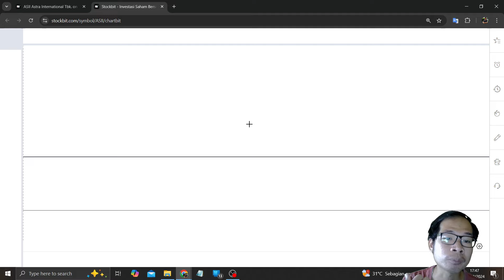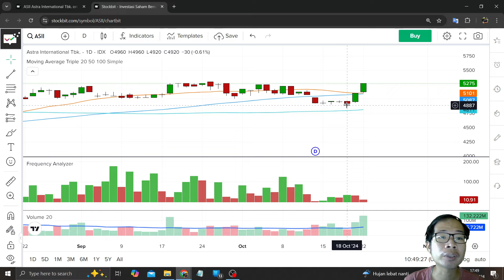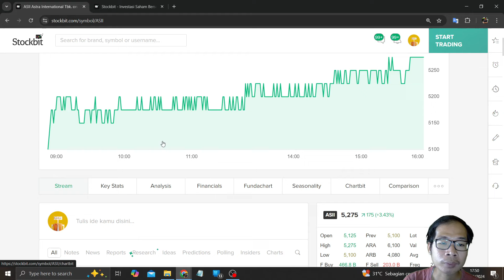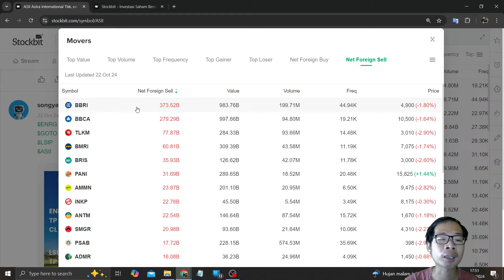Bahas Saham ASII Naik Lumayan Sejak EX Date Dividen Di Akumulasi Asing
Di video kali ini saya akan: Bahas Saham ASII Naik Lumayan Sejak EX Date Dividen Di Akumulasi Asing